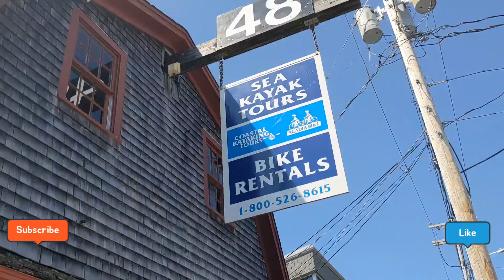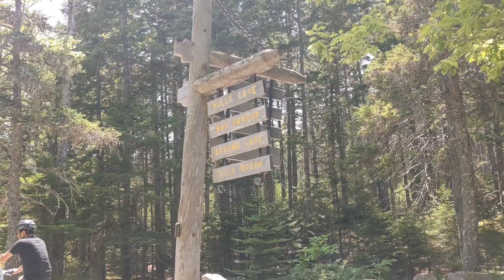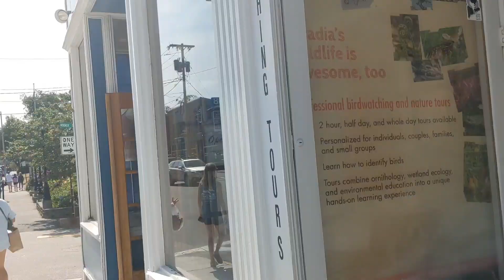Biking around eagle lake||Acadia National Park-day 2|| Indian Vlogger in USA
Hello Guys
This is Samvidha Singh. I upload videos on artwork, Travel and lifestyle Vlogs.
This video is my trip to Acadia National Park, Maine.